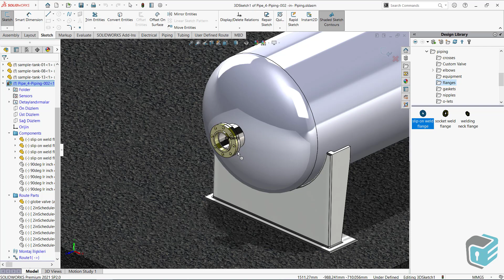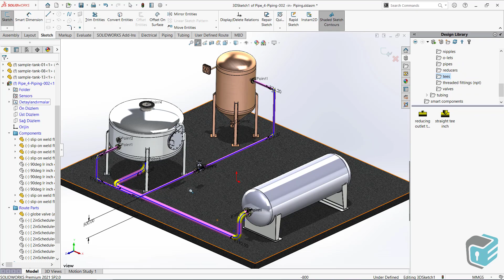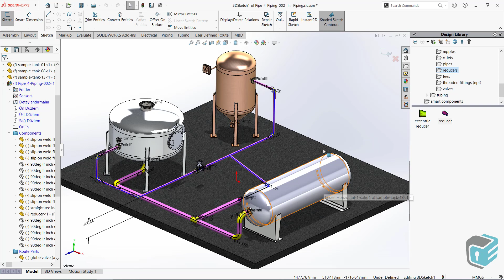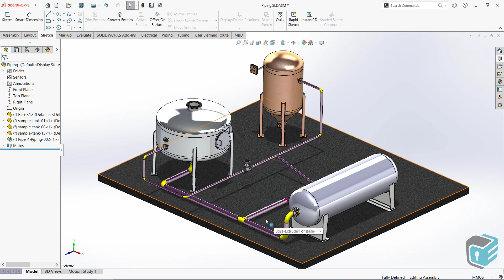SOLIDWORKS Routing - T-connection and Penetrate Process in Pipes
In this video, you can learn how T fittings, which are frequently used in piping, are made with Solidworks Routing. Of course, connections are not always with t links. Pipes can also be directly welded to each other. For this, you must apply the Penetrate process. You will learn how to do this procedure and its results in the video. Watch short video single topic and learn.